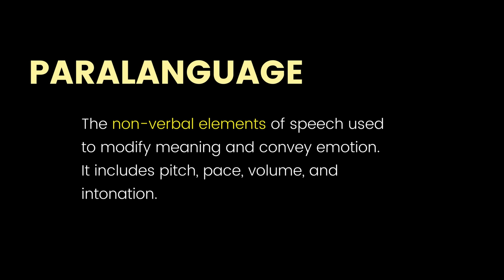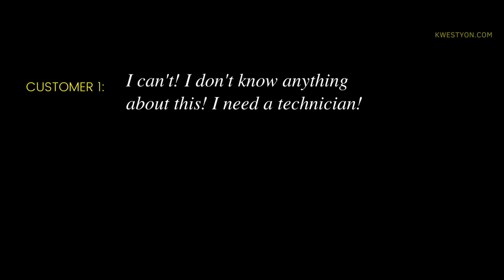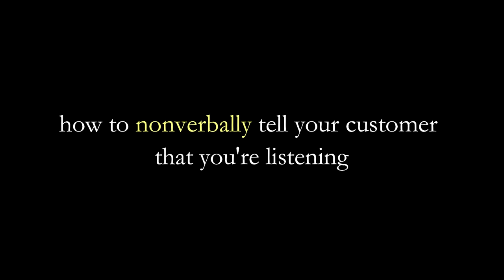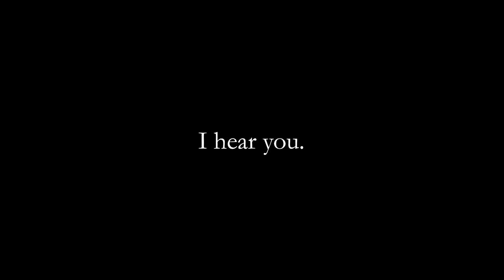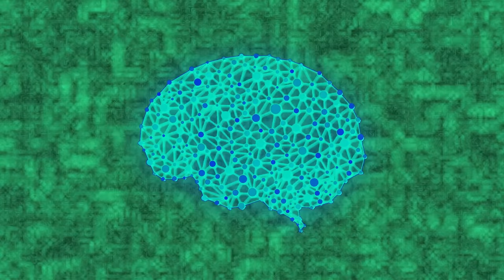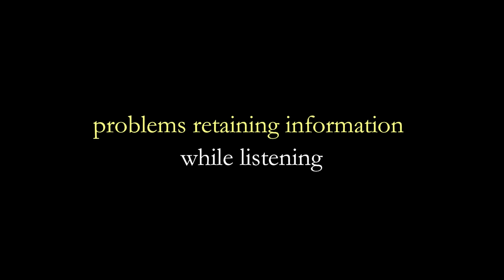How to Improve Active Listening for Call Center Agents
Here's how you can improve your active listening skills over the phone. This discusses verbal, nonverbal communication, and tips on how to properly respond to customers.

00:00 Why active listening is important
00:15 Nonverbal communication
01:11 Paralanguage
02:47 common nonverbal cues in phone conversations
03:00 sighing
04:06 anger vs hesitation
05:18 how to show that you're listening
08:22 happy vs sarcastic customer
10:58 how to practice active listening
11:30 forgetting information while CS is talking
12:16 how to properly respond